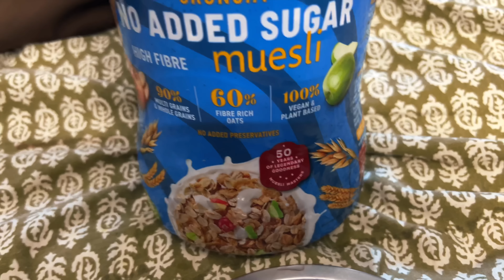& Bhabhi ki International Trip